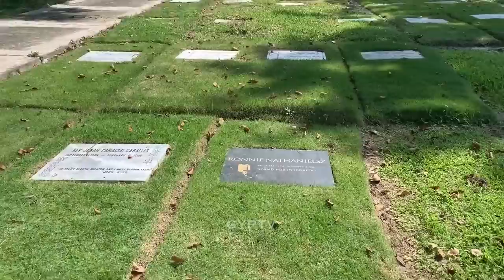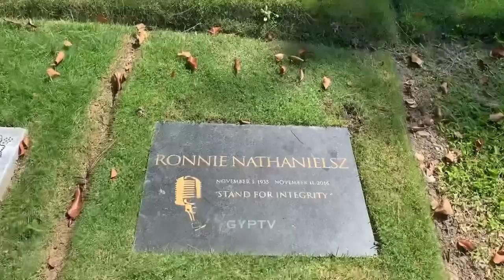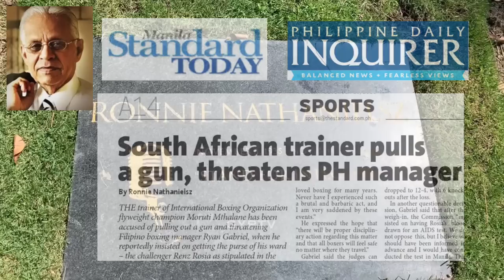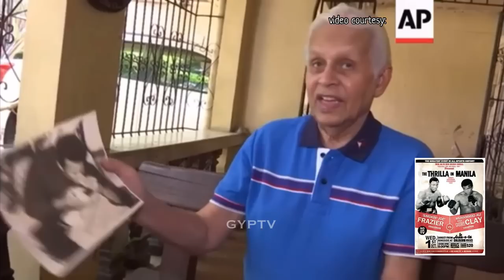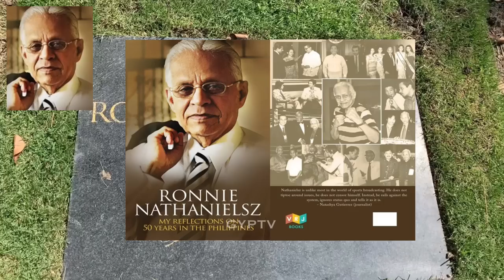Gravetour of the Famous E165🇬🇧 | Ronnie Nathanielsz | Manila Memorial Park -Paranaque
Special Thanks to Maam Rachael Nathanielsz for making this episode possible.

In this video we visited the final resting place of RonnieNathanielsz SportsJournalist at ManilaMemorialPark.